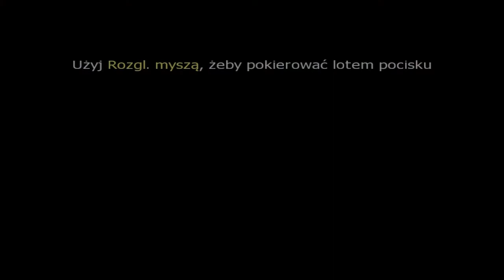Zagrajmy w: Call Of Duty Black Ops II | Let's Play (PL) #9 : Wrak Singapur 2025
Zapraszam do kolejnego Let's Playa dziś kolejne misje poboczne, dajcie znać o sobie w komentarzach lub dając łape to motywuje ;) miłego oglądania ^^